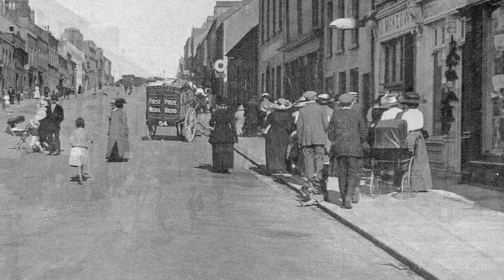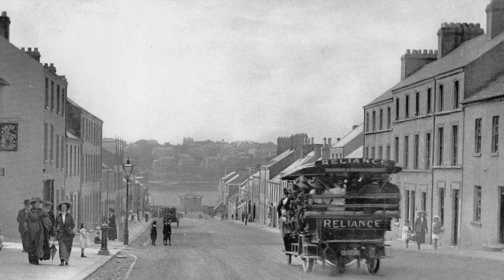Ole Bangor Co. Down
Dedicated To My Grandmother & Grandfather